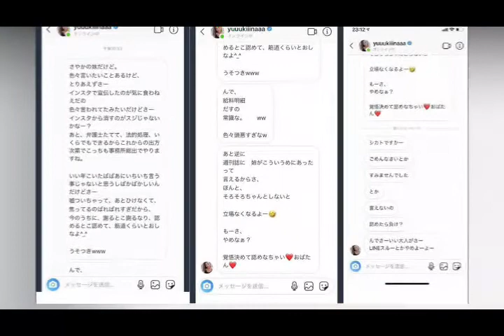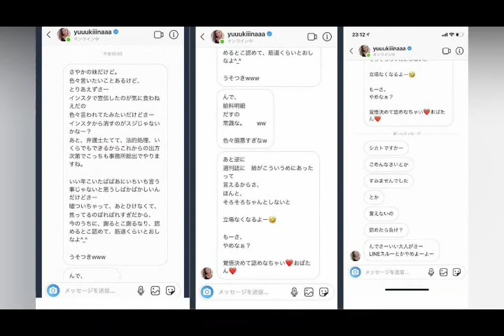逮捕されていた…木下隆行「何年も会っていない」ウソがバレて非難「ウソをつくのはどうかと思う」「そういう一家なのかな」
『TKO』木下隆行の実兄が6月17日に逮捕されていたと、8月30日付の『デイリー新潮』が報じ、話題になっている。逮捕されたのは、焼肉チェーン店『キノシタ』を経営する木下眞行とその妻・木下恵子ら4人。容疑は出資法違反で、4人は被害者に対し、「元本保証で一口100万円。月々5％の配当金が手に入る美容商材の購入」を持ち掛けており、現在明らかになっているだけでも、3人の被害者から計2100万円を集めていたという。実兄の逮捕に木下は、記者の取材に対して《分かりません。何年も会っていないんです》と答えたというが、ネット上で早くも〝ウソ〟であることが暴露されている。昨年7月11日に投稿されたYouTubeチャンネル『kinocock』の中で、大阪で家族が大集合したことを自ら明かしていた。